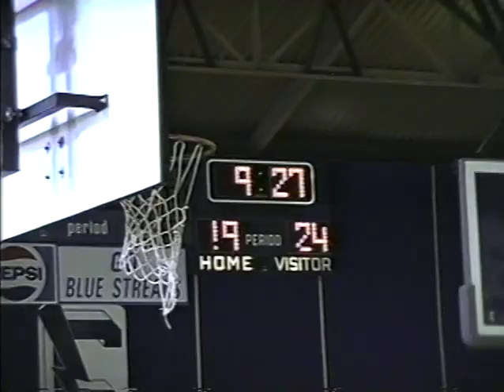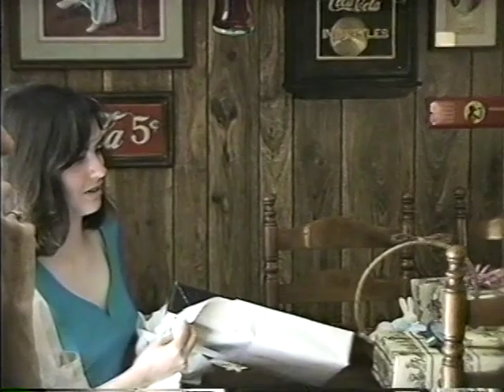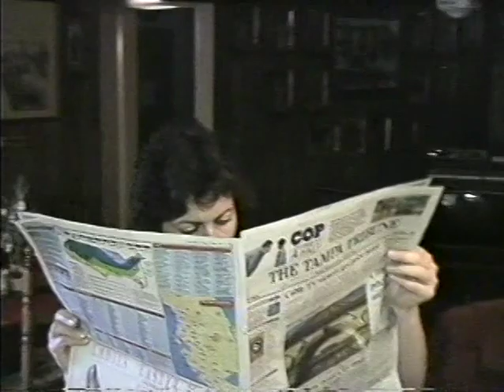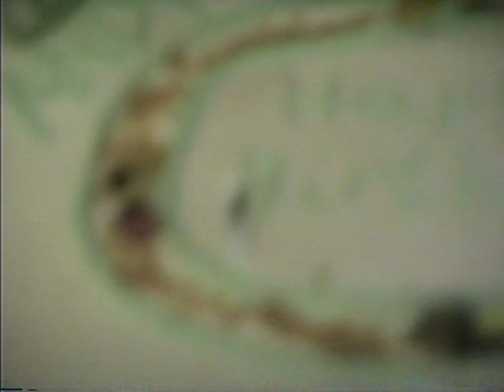January 26, 1993